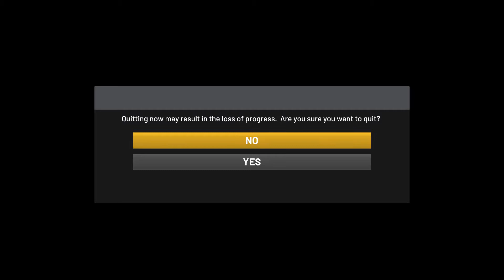NBA 2K20 (Playing the Hawks)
Well that went extremely well. Hopefully you enjoyed me playing 2K.